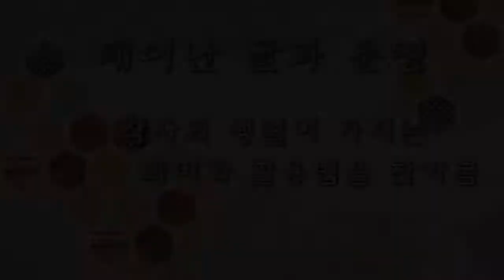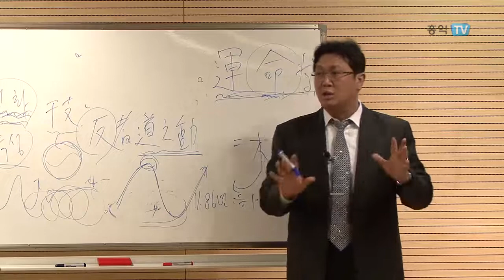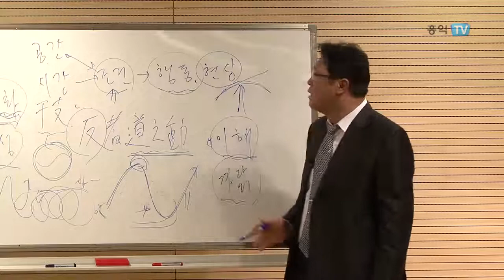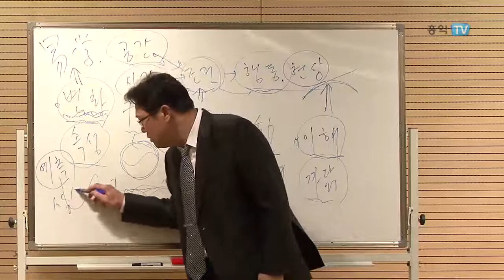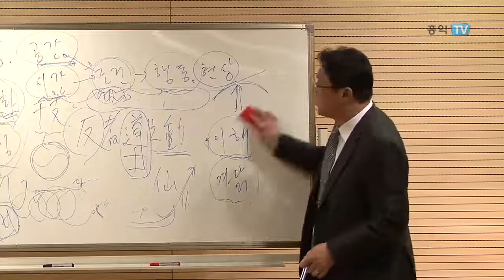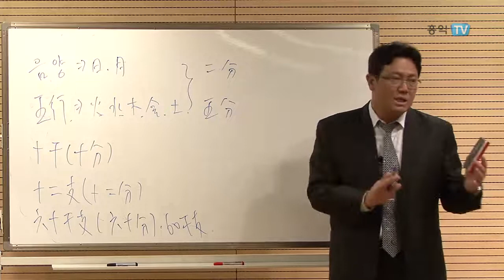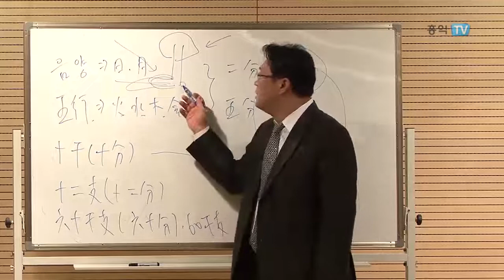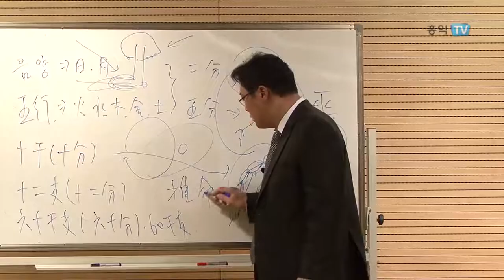태어난 달과 운명 - 2강 각자의 생월이 가지는 의미와 활용법을 찾아봄 2